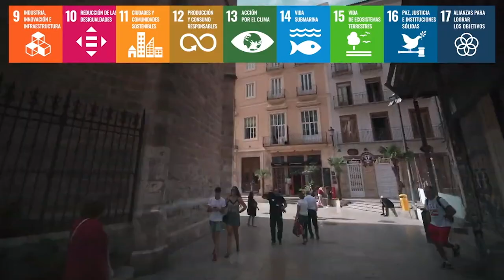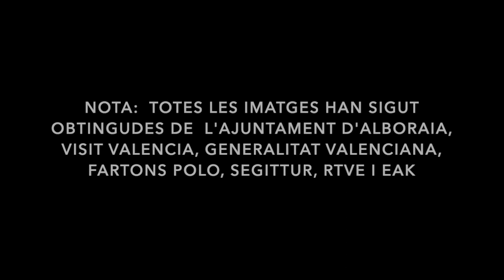XUFA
Autores: Andrea Alventosa López, Verónica Doménech López, Marta Garrigós Bvueno, Carla Soler González.

La presente propuesta proponer una experiencia en la producción de orchata local en Alboraia, generando actividad turística en Alboraia más allá del turismo del litoral en Port Sa Playa y la Patacona.